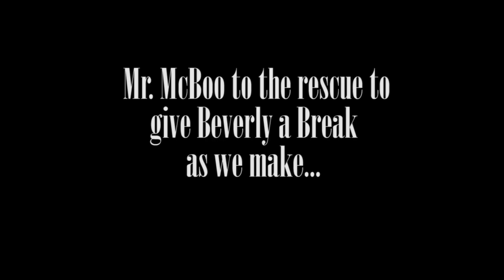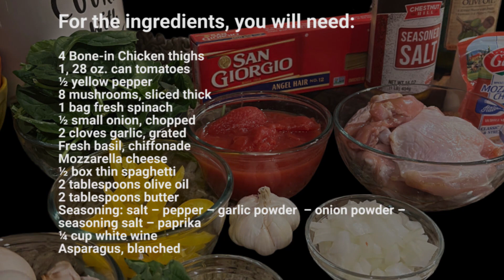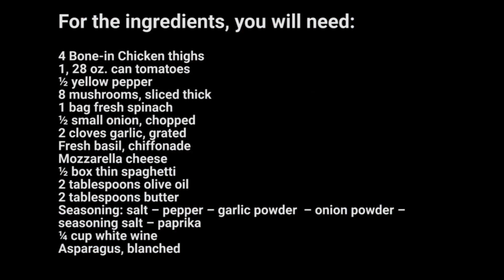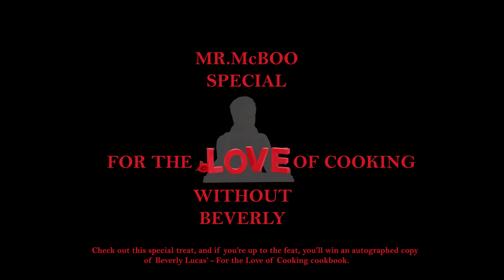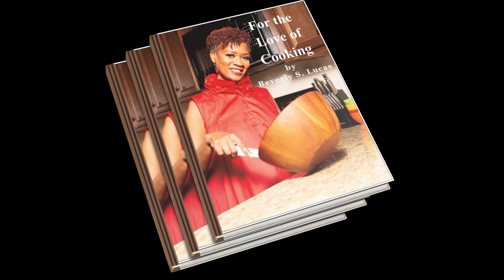For the Love of Cooking - Chicken Cacciatore